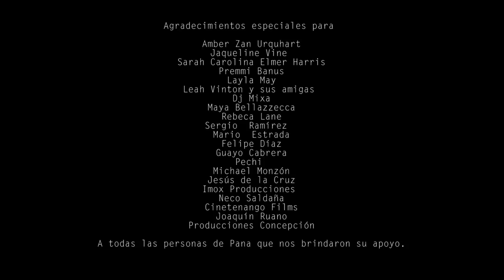Rebeca Lane y Maya Bellazzecca - Madre Tierra Jammin ( En vivo te quiero )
A inicios de 2015 Maya emprende su proyecto Música a pedales. viajando por todo centro américa en bicicleta, el primer país que recorrió fue la hermosa Guatemala. Ahí conoció a la Rapera Rebeca Lane ,Dj Mixa y sus compañeros Pepe Orozco y Ameno Córdova. Mientras Rebeca ponía en marcha las grabaciones  de vídeos para su nuevo disco Poesía Venenosa ,tomamos un descanso al a orilla del lago de Atitlán  y los chicos nos hicieron  tres vídeos  y una hermosa experiencia artística,espiritual e  inolvidable.

 29 abr. 2015
Maya Bellezzeca  llego a Guatemala en bicicleta, anda viajando por el mundo en dos ruedas, anduvimos con ella porque conoce a Rebeca, grabamos unas rolitas aprovechando su paso por Guatemala.

Música e interpretación por Maya Bellazzecca (México) Rebeca Lane  (Guatemala)
Producción por  Pepe Orozco ,Rebeca Lane y Ameno Córdova (Guatemala)
Sonido directo por Ameno Córdova
Camara por Pepe Orozco y Rebeca Lane
Creado por Zanate Mojado Films y Ladilla Films (Guatemala)
Grabado en Santa Catalina Palopó Lago de Atitlán , Guatemala 2015